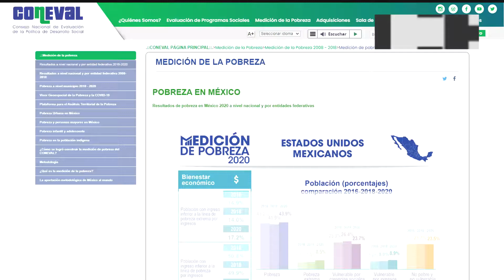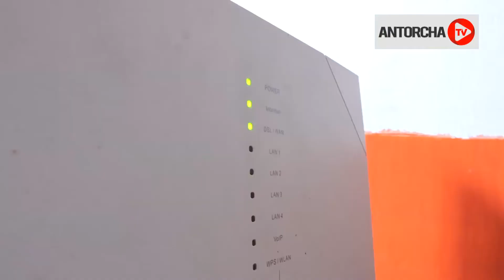Necesario incrementar el salario de los trabajadores mexicanos para dejar de generar subsistencias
Edomex Necesario incrementar el salario de los trabajadores mexicanos para dejar de generar subsistencias

La Coparmex es un sindicato del sector empresarial que aglutina a patrones de todos los sectores de la producción. Luis Enrique Terrazas, presidente de la Comisión de Bienestar Social de la Coparmex Nacional y expresidente de la misma en Chihuahua, durante una conferencia brindada a patrones de la localidad, manifestó la importancia del aumento del salario para los trabajadores.